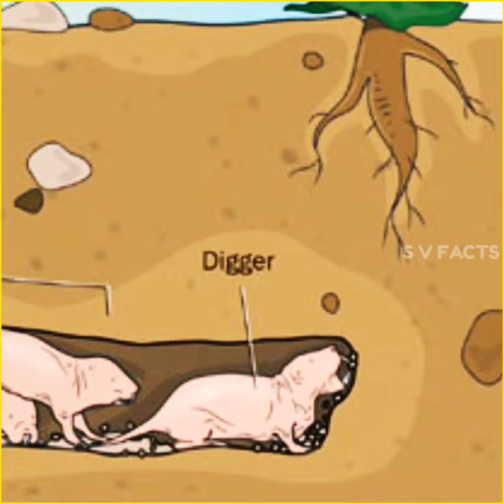🔥 INTERESTING FACTS IN KANNADA 🔥 viralfacts svkannadafacts kannadanewfacts 547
547

All Content Of This Video Is Provided For Only Educational Purpose. Also, All The Images And Clips In The Video Belongs To The Respected Owners. I'm Not Owner Of Any Images And Video Clips Shown In This Video.